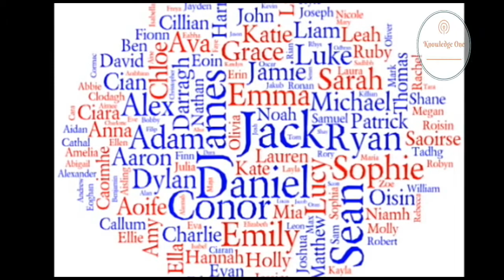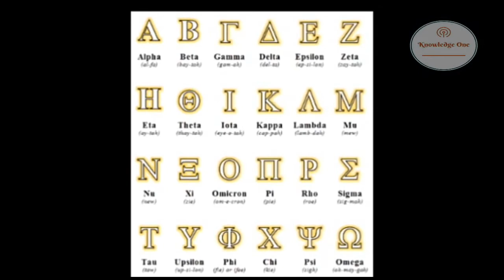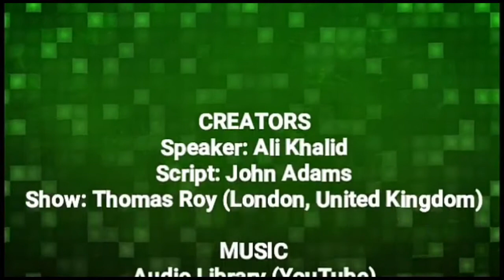Byzantine Empire in हिंदी ( Part - 1)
Byzantine Empire was one of the largest empire in the world history.